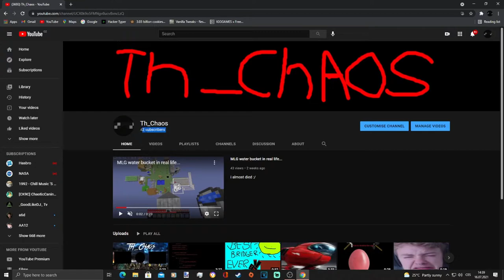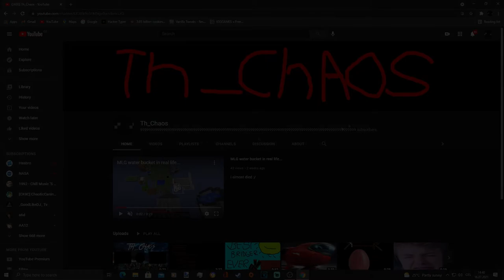How to get subs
yes good

sub and lik